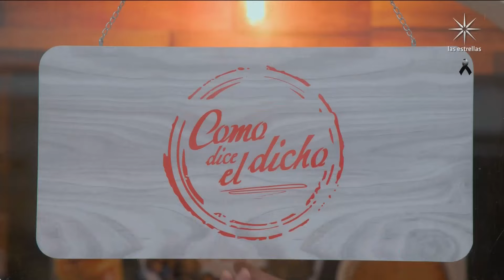CDED Quién un mal hábito adquiere, esclavo de él vive y muere Parte 3